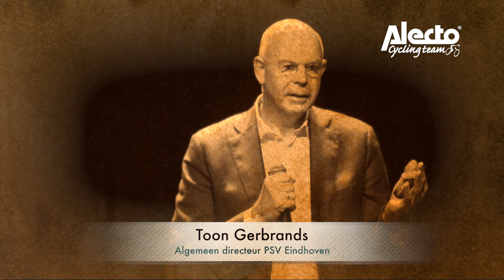Alecto Cycling Team presentatie 2019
Alecto Cycling Team goed uit de startblokken na een geweldige Teampresentatie!
Het tweede jaar als hoofdsponsor van Alecto Cycling Team in stijl gestart met de wielerpresentatie in eigen huis. Het magazijn van Hesdo voor één dag omgetoverd tot een theater waar meer dan 250 gasten de presentatie van het wielerteam, de nieuwe tenues en materiaal voor 2019 hebben bijgewoond.

Tijdens de presentatie zijn de negen renners en ploegleiding voorgesteld en de gasten bijgepraat over de ambities van het vernieuwde Alecto Cycling Team. Ploegleider Piet Rooijakkers: “Met de nieuwe gezichten beschikken we over een uitgebalanceerd team dat mee doet voor de prijzen. Een mooie mix tussen jong talent en ervaren renners. Naast Coen Vermeltfoort kwam ook Robert de Greef over van de profs van Roompot.

De avond werd opgeluisterd door de bijzondere gastsprekers Toon Gerbrands (algemeen directeur PSV) en Stef Clement (oud-profwielrenner). Zij benadrukten dat alleen talent niet voldoende is om het te maken in de topsport. Karakter, passie, een duidelijke visie en de bereidheid om hard te werken zijn eigenlijk belangrijker.

Na een succesvol 2018 gaan we in 2019 voor minimaal hetzelfde.